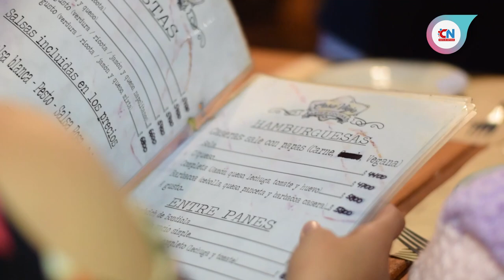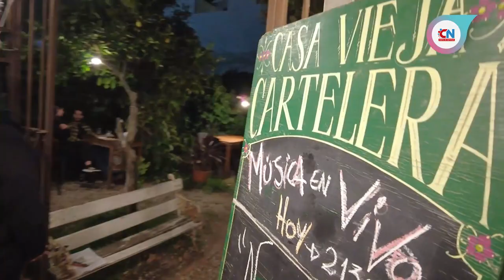“Casa Vieja”, la combinación entre gastronomía y arte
El resto bar se encuentra en Lebensohn N° 14 de Mar de Ajó y es el lugar ideal para disfrutar de un buen plato de comida casera con shows en vivo de artistas locales.